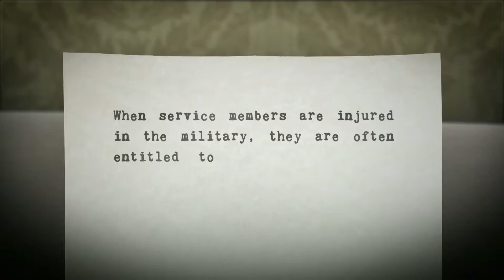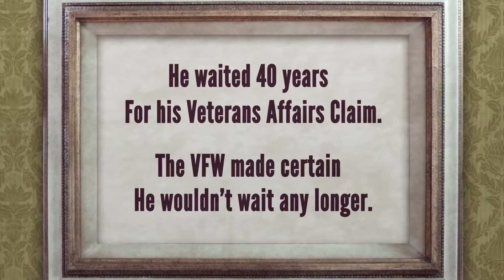Justice Comes 40 Years Later for Vietnam Veteran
Spc. Gregory Greer was injured in an ambush in Vietnam in 1968. At the urging of the VFW, he filed for VA benefits and received them some 40 years later.